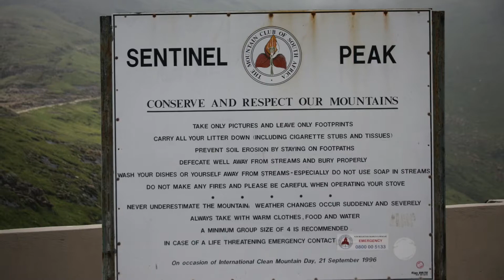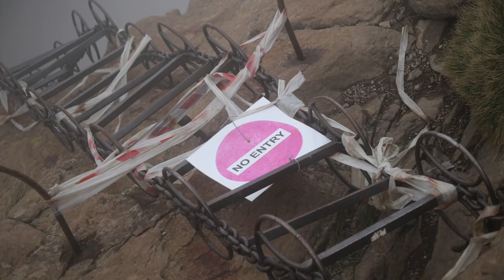2020 01 01 South Africa - Sentinel Peak Hike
The Sentinel Peak is one of the icons of the northern section of the uKhahlamba-Drakensberg. Standing at 3166 m, it stands guard at the western end of the famous Amphitheatre. It is also home to the Tugela Falls, the second-highest waterfall in the world!

This 12km hiking trail starts and ends at the Sentinel Peak parking lot. The hike is also commonly known as the "chain ladders hike" because of a series of chain ladders that take hikers up an almost vertical rock face. For those a little afraid of heights however there is an alternative route up a steep gully known as the Beacon Buttress.

The Sentinel Peak hike ends at the top of Africa's highest waterfall - the Tugela Falls. This waterfall plunges down a height of 948m to the Tugela valley below. The view from the top is breathtaking if not a little nerve-wracking, but definitely worth the effort!

Bad weather and mist can close in quickly in the mountains and hikers can easily become disoriented and lose the trail - we have experienced weather changing every 5 minutes - from sunny and warm to completely cloudy, rainy and almost freezing cold.